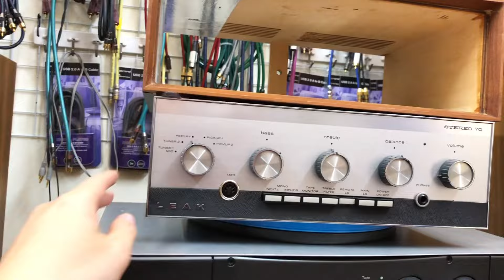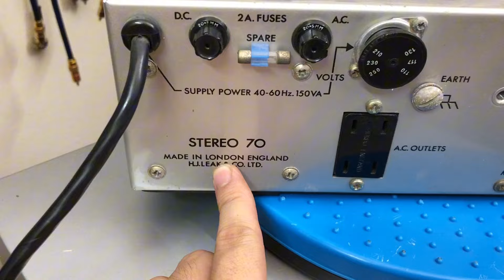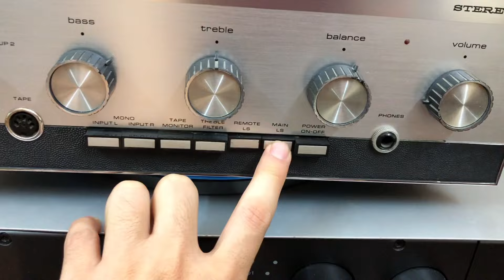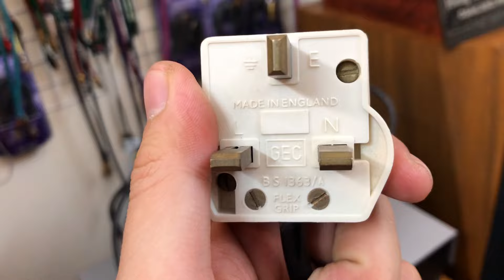Ampli Leak 70 Anh cổ hiếm vỏ gỗ zin, nghe và trải nghiệm kỹ nhất có thể. Quá chuẩn để sưu tầm .